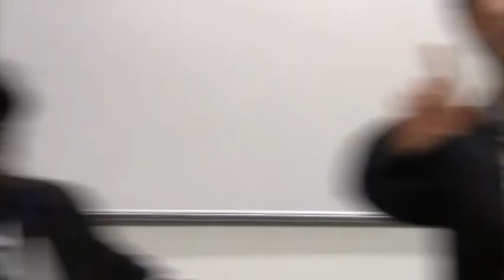Dr. Shalem Coulibaly, "Acephalic Terrorism, Antisemitism and Afro-Europeans"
Feb. 4 “Acephalic Terrorism, Antisemitism and Afro-Europeans”
Dr. Shalem Coulibaly, Senior Research Fellow
ISGAP, New York
Discussant: Nicole Lapierre, Research Director Emerita, CNRS, Edgar Morin Center
Location: EPHE, Room 115